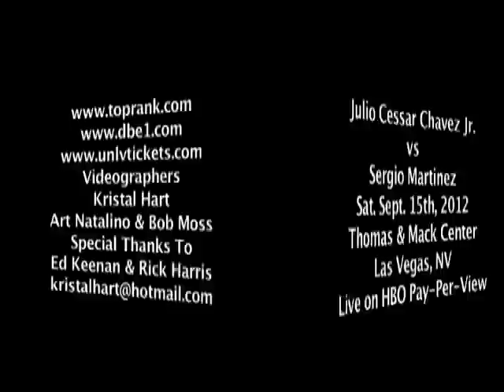Julio Cesar Chavez Jr. vs. Sergio Martinez presser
Legend, JULIO CÉSAR CHÁVEZ JR. (46-0-1, 32 KOS), of Culiacán, México, and two-division world champion SERGIO MARTINEZ (49-2-2, 28 KOs), of Quilmes, Buenos Aires, Argentina, will fight Satuday, Sept. 15th, 2012, Méxican Independence Day, at the Thomas & Mack Center, on the campus of the University of Nevada, Las Vegas. It will be produced and distributed live by HBO Pay-Per-View®, beginning at 9 p.m. ET / 6 p.m. PT. Promoted by Top Rank, Zanfer Promotions and DiBella Entertainment, in association with Wynn Las Vegas, AT&T and Tecate, tickets to the Chávez Jr. vs. Martinez Middleweight Championship Event can be purchased at the Thomas & Mack Center box office and Town Square Las Vegas Concierge. The show will be televised live on HBO Pay-Per-View